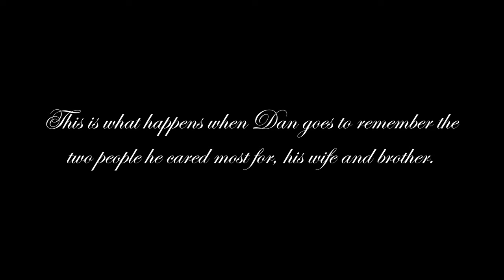Lacerated Consciousness - Film Made For The 48 Hour Film Project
The award-winning drama short-film, created for the 48 Hour film project.  A man suffering the loss of two of his most loved family members goes to reflect on their loss and contemplate his future.

Directed by: Adam and Ryan Dailey

Starring: Ross Higbee as Dan Tildenson and Adam Dailey as Tucker Tildenson

Story by: Adam and Ryan Dailey, Ross Higbee, and Brady Myers

Produced by: Adam and Ryan Dailey, Ross Higbee, and Brady Myers

Screenplay by: Adam Dailey

Edited by: Adam and Ryan Dailey

Boom/Grip: Adam and Ryan Dailey

Cinematography: Ryan Dailey

Filmed on DJI Osmo